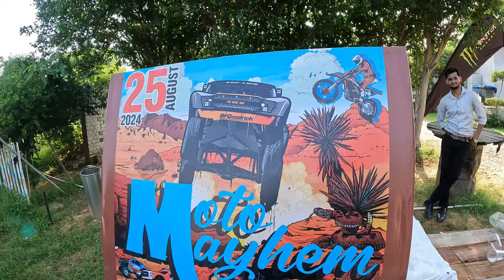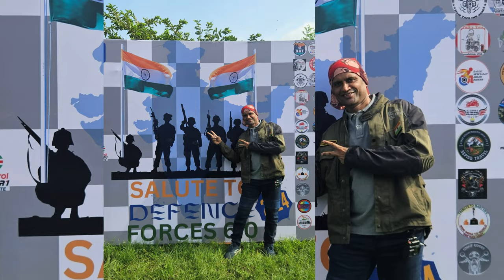Salute to Army 6.0 bike ride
Adventure awaits! Buckle up for Salute to Indian Army bike ride.